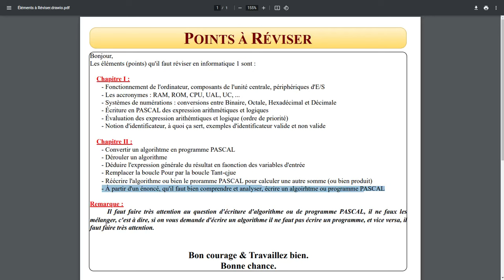Points à Réviser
Bonjour,
Les éléments (points) qu'il faut réviser en informatique 1 sont :

    Chapitre I :
       - Fonctionnement de l'ordinateur, composants de l'unité centrale, périphériques d'E/S
       - Les accronymes : RAM, ROM, CPU, UAL, UC, ...
       - Systèmes de numérations : conversions entre Binaire, Octale, Hexadécimal et Décimale
       - Écriture en PASCAL des expression arithmétiques et logiques
       - Évaluation des expression arithémtiques et logique (ordre de priorité)
       - Notion d'identificateur, à quoi ça sert, exemples d'identificateur valide et non valide

    Chapitre II :
       - Convertir un algorihtme en programme PASCAL
       - Dérouler un algorithme
       - Déduire l'expression générale du résultat en faonction des variables d'entrée
       - Remplacer la boucle Pour par la boucle Tant-que
       - Réécrire l'algorithme ou bien le proramme PASCAL pour calculer une autre somme (ou bien produit)
       - À partir d'un énoncé, qu'il faut bien comprendre et analyser, écrire un algoirhtme ou programme PASCAL

Remarque :
      Il faut faire très attention au question d'écriture d'algorithme ou de programme PASCAL, il ne faux les mélanger, c'est à dire, si on vous demande d'écrire un algorithme il ne faut pas écrire un programme, et vice versa, il faut faire très attention.

Bonne chance.